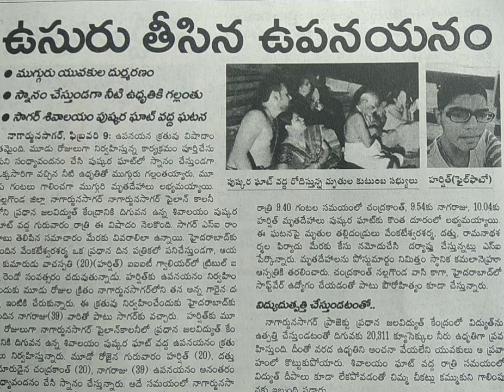ఉసురు తీసిన ఉపనయనం..సాగర్ శివాలయం పుష్కరఘాట్ వద్ద ఘటన ✍️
ముగ్గురు యువకుల దుర్మరణం ✍️